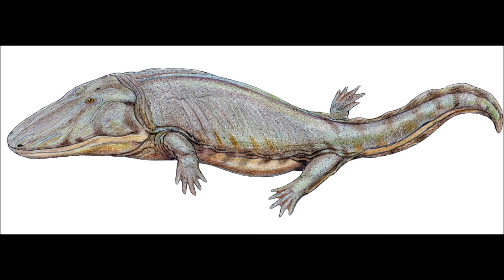Prehistoric Breakdown: Shringasaurus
In the strange world that is the Triassic comes one of the strangest creatures of all.
Today we breakdown the large lizard like Shringasaurus.